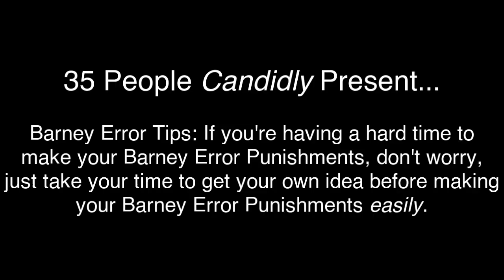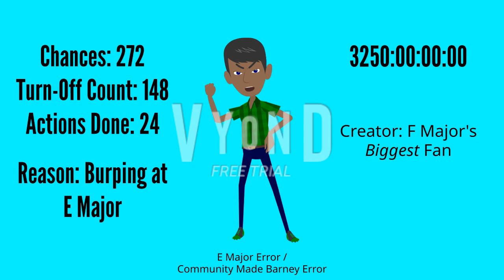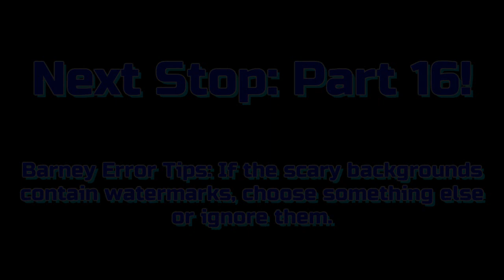Community Made Barney Error (E Major Error) [Part 15]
Part 15 is here with E Major Error! Part 16 is on the way! It will premiere on the 24th of August, 2023, and 8:00 A.M.

Credit to @fmajor881 for E Major Error. Remember that E Major Error created by F Major's Biggest Fan back in June 11th, 2018?